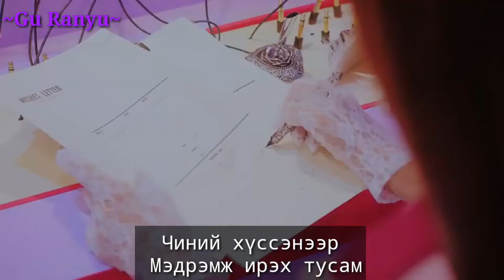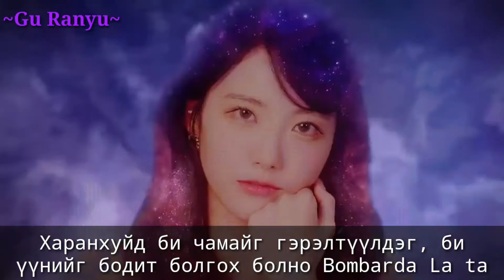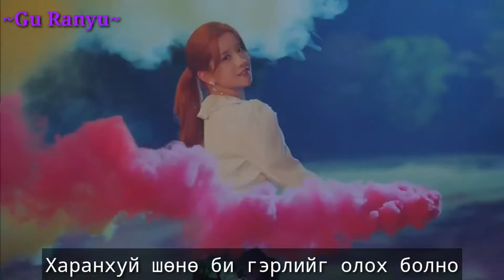[MGL SUB] WJSN (Cosmic Girls)- As You Wish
Та бүхэндээ WJSN буюу Cosmic Girls хамтлагийн As You Wish дууг орчуулан хүргэж  байна цаашдаа илүү чанартай бичлэгүүд оруулах тул Like&subscribe хийж дэмжээрэй мөн орчуулга хийлгэмээр байгаа дууныхаа нэрийг comment хэсэгт үлдээгээрэй